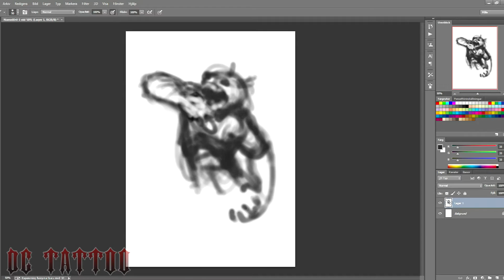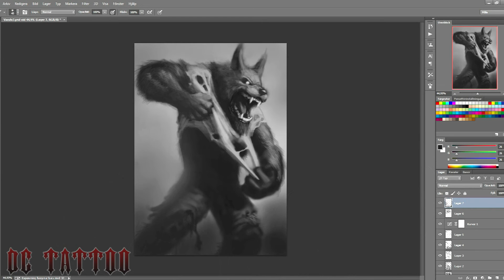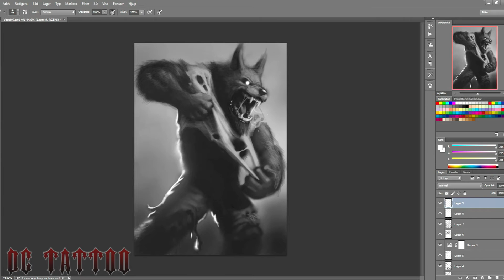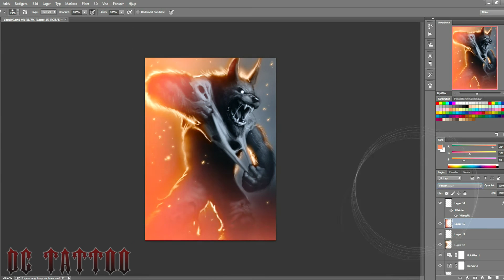Speedpainting - Angry Werewolf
Another werewolf speedpainting. I struggled a bit with the pose at the beginning but I think it came out pretty nice. :)

This one took about 1 hour and 20 min.